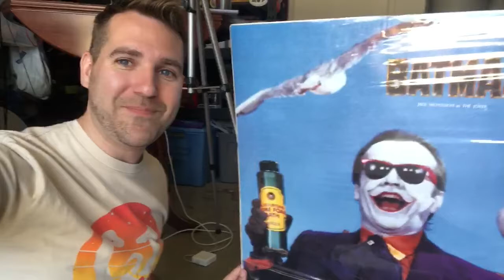How To Move Past An Awful Joke (Around A Round Table Episode 51)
We are back with a non-live event Around A Round Table and it's just as ridiculous as normal. But it's official, we have gone viral...because we are recording this remotely.
Topics discussed:
- Beer Review of stuff that may not be beer
- Random Question: What fact do you wish you had never learned?
- Hashtag Problem segment
- Weakest Link trivia lightning round
- Things To Ponder segment
- Conspiracy Corner segment about the help clown in It's A Small World
- Uber Facts With Craiger segment
- Stoked On This: Ozark season 3, Scrubs podcast, stimulus check, Tales From the Loop on Amazon Prime
- Cam's Corner segment
- Trivia about movie studios for the Wreck My Podcast championship belt

*Apologies about the inferior sound quality. We appreciate your patience as we are working to get a good sounding episode while recording remotely*

THANK YOU TO MY PATRONS! You Make This Show Possible:
Ryan Budds from Trivia With Budds, Cole Phen of Cole Phen Enterprises, Lowtree Studios, The Brew Interviews, Joe Janero from The Comic Book Rundown, Marissa Colatrella, Christopher Adamowicz, Charlie Shaw, Brian Breaker, Ashley Vaughn, Kaitlyn Rhoten

Thank you so much to Ben from Petrified Gumbo Music for our amazing intro songs! If you are in need of any composition for your podcast, show, or business, be sure to check him out and give him a shout